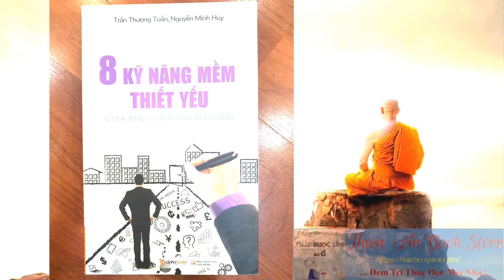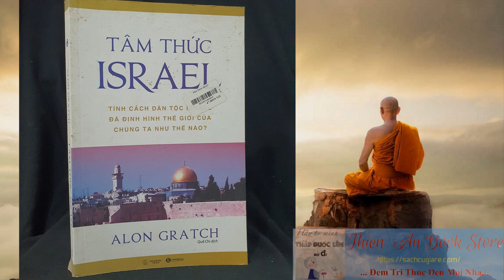Combo Sách Hay Mỗi Ngày 27/06 (Giá tùy cuốn) | Thiên An Book Store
Hôm nay, bên mình mới về những đầu sách này:
01. Kiều Học Tinh Hoa (bìa cứng,1015 trang, sách mới còn seal mới 90% 2016) Chủ Biên Mai Quốc Liên (200k)
02. Luật Bố Già ( Sách mới 75% giấy ngả màu theo thời gian, có vết ố 2020) tác giả Louis Ferrante (70k)
03. Giải Mã Tiền Tệ Mã Hoá (nguyên seal 95% 2018) tác giả Leng Hoe Lon (150k)
04. Phác Thảo về một triết học cho lịch sử thế giới ( bìa cứng 95% 2020) Tác giả Nguyễn Hữu Liêm (310k)
05. Phê Bình Văn Học từ cổ điển đến hiện đại (Bìa Cứng) Mai Quốc Liên 2024 mới 100% (200k)
06. Quân vương - Thuật cai trị - Mới 95% 2020 Machiavelli (65k)
07. Thế giới quả là rộng lớn và có rất nhiều việc phải làm - Mới 90% 2018 Kim Woo Choong (69k)
08. 8 kỹ năng mềm thiết yếu - Chìa khóa đến thành công - Mới 90% 2017 Trần Thượng Tuấn, Nguyễn Minh Huy (85k)
09. Bản kế hoạch thay đổi định mệnh - Mới 90% 2017 Michel Hyatt & Daniel Harkavy (55k)
10. Mỗi ngày 10 ý tưởng rèn luyện " Cơ bắp " sáng tạo - Mới 90% 2019 Claudia Azula Altucher (45k)
11. Cho là nhận tu thân mới 90% 2023 Đại sư Tinh Vân (60k)
12. Nguyên lý kim tự tháp Minto mới 70% 2008 Babara Minto (60k)
13. NG N HÀNG ĐỘT PHÁ MỚI 80% 2017 BRETT KING (70k)
14. NGƯỜI ĐÀN BÀ QUYỀN LỰC MỚI 80% 2008 HILLARY RODHAM CLINTON (120k)
15. BILL CLINTON ĐỜI TÔI MỚI 80% 2007 BILL CLINTON (200k)
16. DÁM THAY ĐỔI CHÍNH MÌNH MỚI 80% 2010 NGUYỄN ĐÌNH SƠN (64k)
17. TƯ DUY PHÁP LÝ CỬA LUẬT SƯ MỚI 80% 2019 NGUYỄN NGỌC BÍCH (159k)
18. THUẬT THUẬN T M Ý MỚI 80% 2015 NICHOLAS EPLEY (84k)
19. ĐỪNG ĐỂ TRẦM CẢM TẤN CÔNG BẠN MỚI 80% 2018 BS DAVID D.BURNS (83k)
20. VÁN BÀI AN ỦI MỚI 80% 2011 ANNA GAVALDA (75k)
21. SỐNG CHUNG MỚI THẤY MỚI 80% 2018 AMBER DUSICK (72k)
22. T M THỨC ISAREL, MỚI 90%, 2016 ALON GRATCH (72k)
23. RETAIL KHỞI SỰ KINH DOANH NGÀNH BÁN LẺ MỚI 90% 2021 ENTREPRENEUR PRESS, CIREE LINSENMAN (143k)
24. CẮT GIẢM VÀ TĂNG TRƯỞNG MỚI 90% 2019 VINAY COUTO, JOHN PLANSKY, DENIZ CAGLAR (162k)
25. SỰ TÍCH ĐỨC PHẬT THÍCH CA MỚI 70% 2007  CƯ SĨ MINH THIỆN (129k)
26. BÁT CHÁNH ĐẠO MỚI 90% 2023 Thiền sư Nguyên Tuệ (120k)
27. TÀI CHÍNH HÀNH VI T M LÝ HỌC , ĐƯA RA QUYẾT ĐỊNH VÀ THỊ TRƯỜNG MỚI 90% 2018 LUCY F.ACKERT RICHARD DEAVES (239k)

Mua nguyên trọn Combo hoặc mua lẻ đều được.
Anh/Chị thích cuốn nào thì báo mình.

Cám ơn Anh/Chị đã xem tin./.

Tái bút:
Bên mình chuyên kinh doanh sách cũ, hàng thật, đảm bảo đọc xem bình thường với giá thường chỉ 50% giá bìa; sách mới thì tùy cuốn nhưng giá rất phải chăng.
Anh/Chị muốn xem tình trạng sách và trao đổi thêm có thể kết Bạn hoặc nt trực tiếp.
Có fix nhẹ cho Anh/Chị/Em nhiệt tình.
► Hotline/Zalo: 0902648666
❤️ Cảm ơn Anh/Chị đã theo dỏi và ủng hộ Kênh. Chúc Anh/Chị luôn Vui vẻ, hạnh phúc và Thành công!❤️

# Sachcugiare,
# Sách Hay Mỗi Ngày,
# ThienAnBookStore